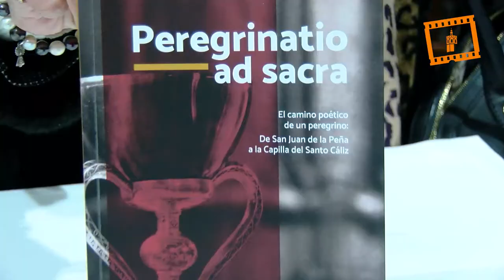Presentación del libro "Peregrinatio ad Sacra" en la Catedral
La Catedral de Valencia ha acogido la presentación del libro "Peregrinatio ad sacra", obra de la doctora en Filología Románica María Luisa Burguera Nadal